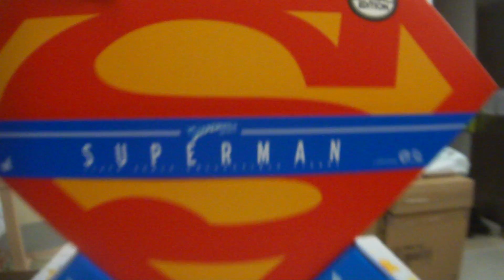Hot Toys 1/6 Scale Superman Christopher Reeve Figure In Stock Special Edition